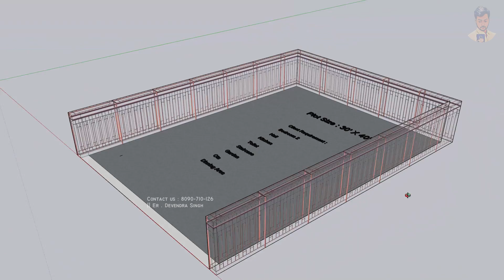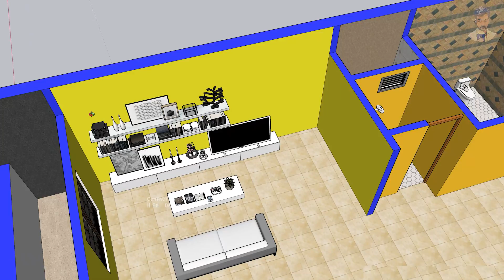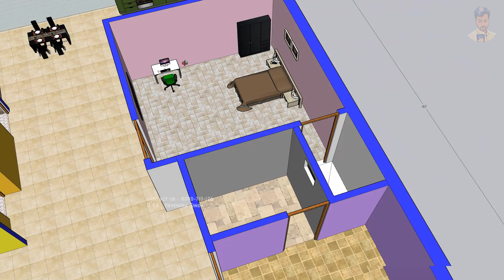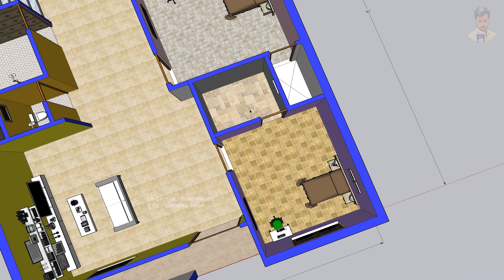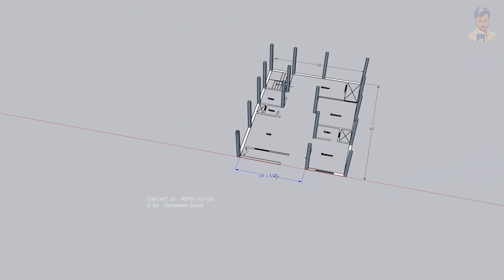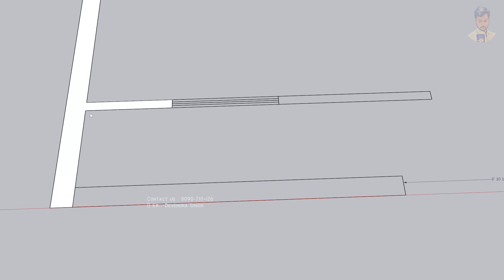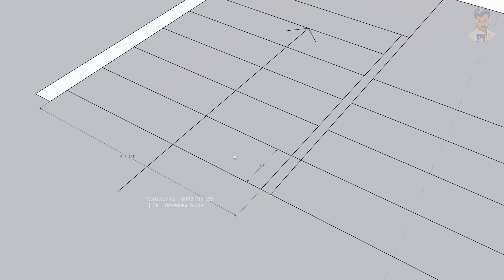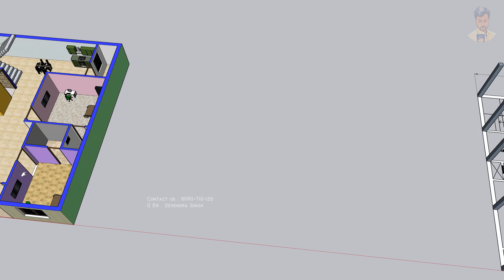30*40 house plan 2 Bhk | 30x40 house plans 3d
30*40 house plan 2 Bhk | 30*40 house plan | 30x40 house plans 3d

Plan Detail-

2 Bed Room
1 kitchen
1 toilet bath
1 stair
total 2 Bhk house

This Video Consist of 2d floor plan , 3d Floor plan , Column Layout ,
Dimension Layout .

Thank u ❤️🙏